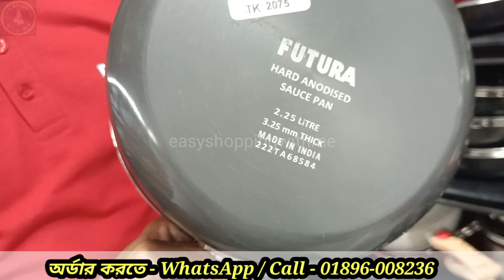জানুন নিউ ডিজাইনের কুকিং সেটের দাম | Rfl Best Cookware Set Price In Bd | Easy Shopping With Me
Add
BestBuy
Kaderabad,Mohammadpur
Dhaka
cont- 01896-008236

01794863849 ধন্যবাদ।